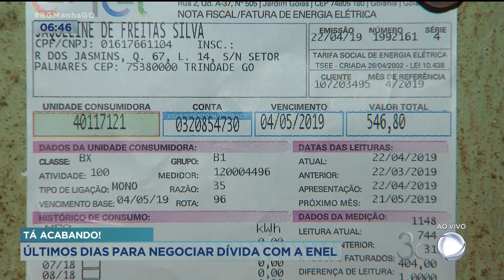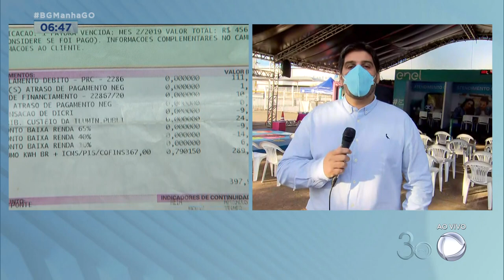TÁ ACABANDO! ÚLTIMOS DIAS PARA NEGOCIAR DÍVIDA COM A ENEL